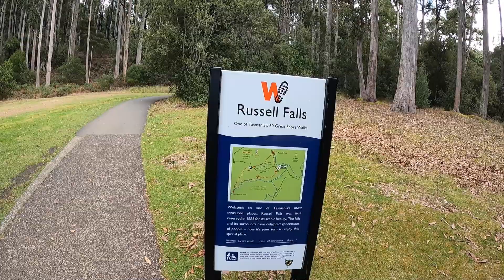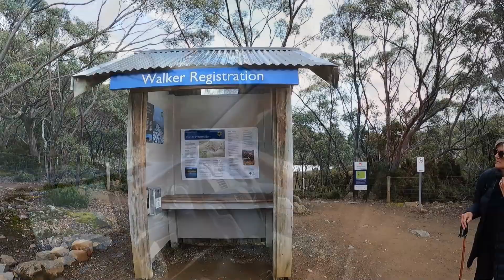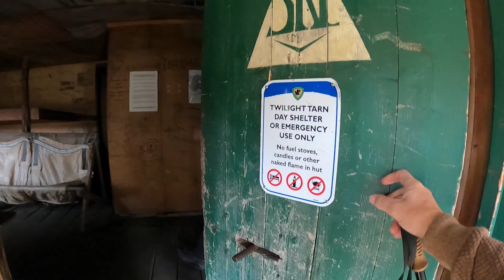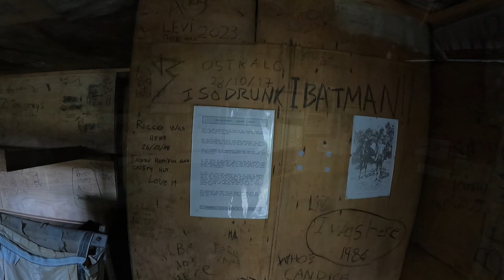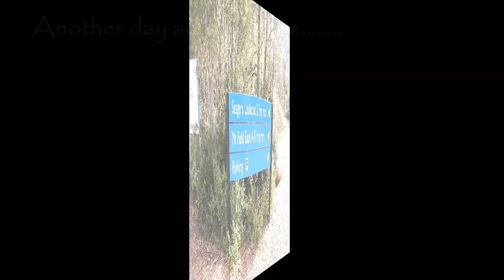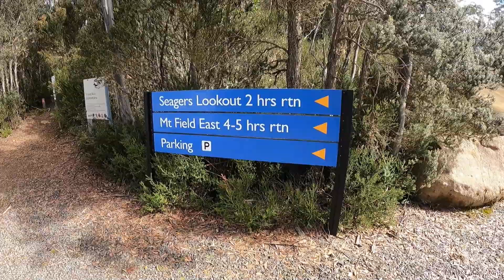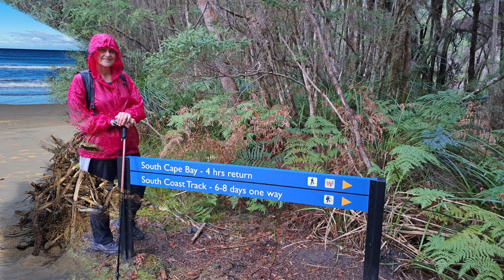Road Trip 4 Ep 10..... Tasmania Part 4. Brady's Lake to Mount Field National Park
We continue our road trip down the centre of Tassie.
Quick stops at Brady's Lake and Tarraleah and then a few days at the wonderful Mount Field National Park where we did some great hikes in the alpine parklands.

0:00 Intro
01:26 Brady's Lake
06:06 Tarraleah
13:47 Mt Field National Park - Three falls walk.
18:24 Mt Field National Park - Tarn Shelf circuit hike
29:45 Mt Field National Park - Mt Field East Hike